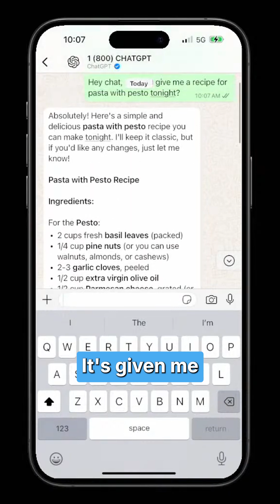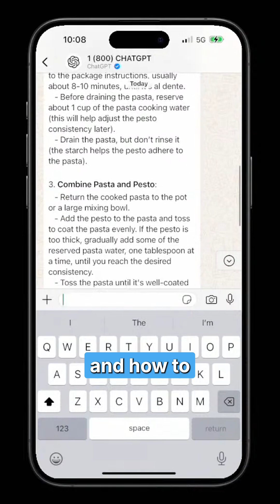ChatGPT on WhatsApp at 1-800-ChatGPT 🤯 | Day 10 of 12 Days of Open AI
OpenAI has introduced ChatGPT on WhatsApp, making it accessible to a broader audience globally.